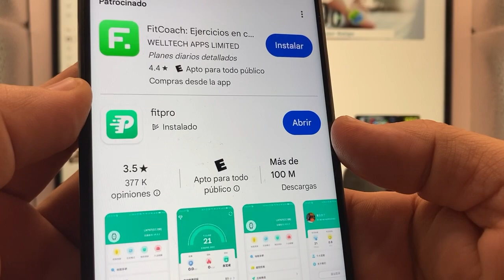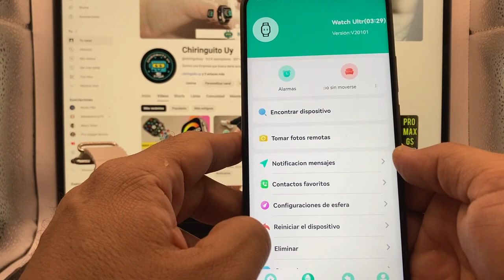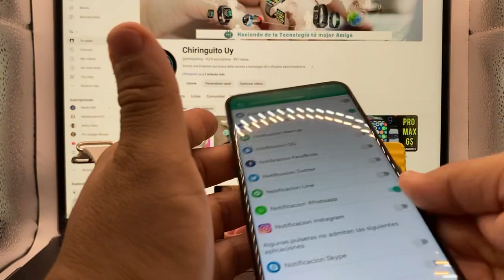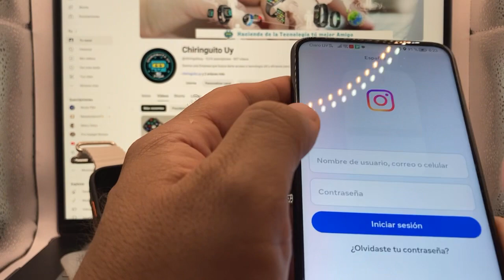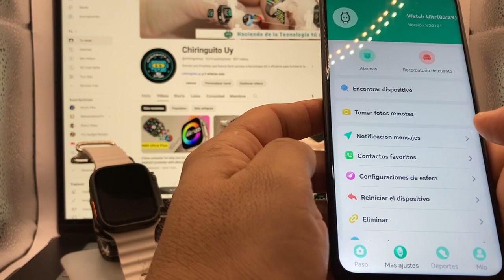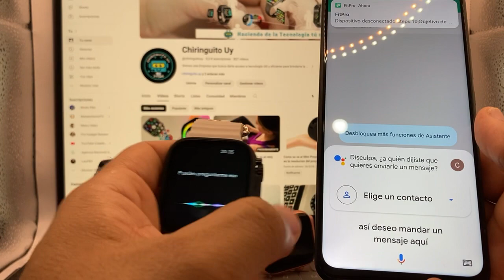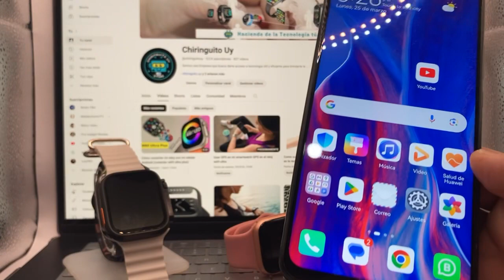Aprende a conectar cualquier reloj con un celular, smartwatch t900 ultra mini con Android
Aprnede a conectar cualquier reloj con el programa fitpro y tu celular android, Reloj eejmplo T900 ultra mini